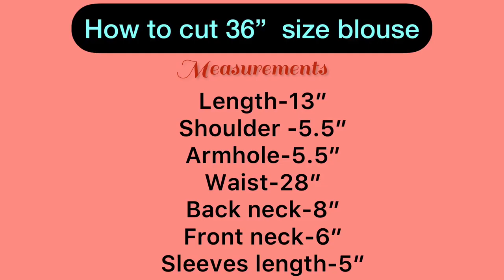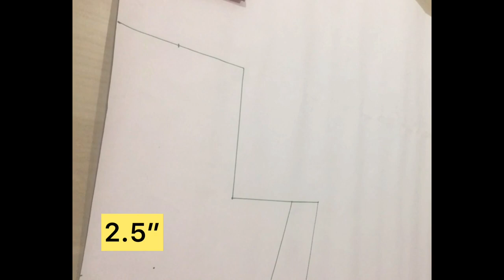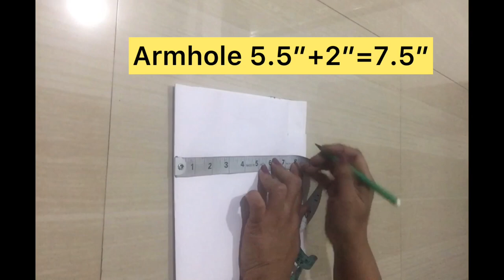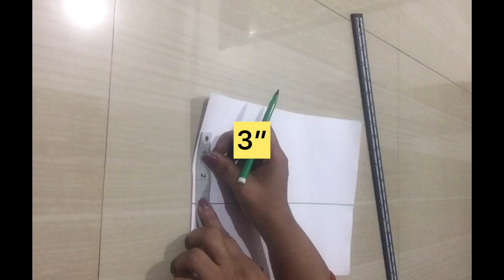How to cut 36”size blouse /cutting video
How to cut 36”blouse/drafting and cutting
#36”blouse
blouse36”drafting